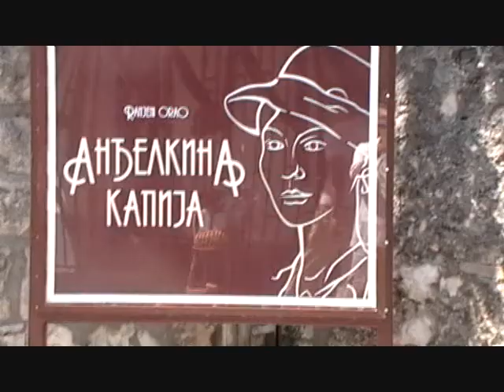Kroz Trebinje 2o10